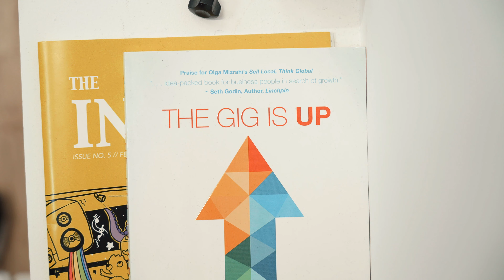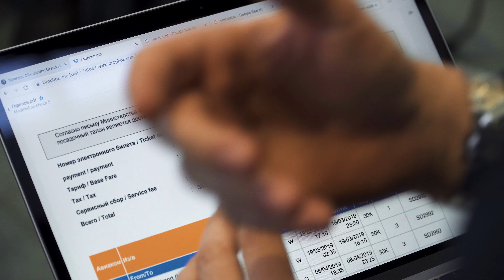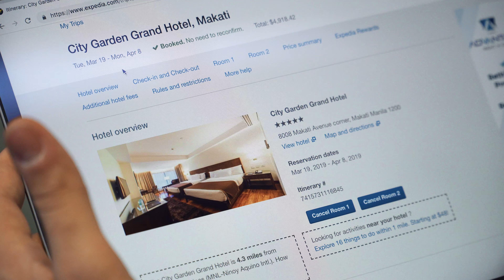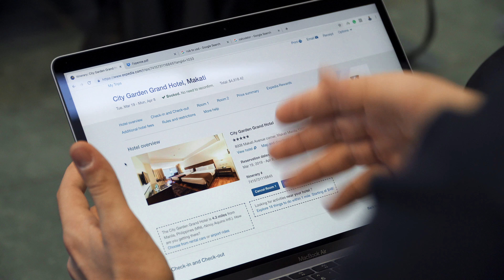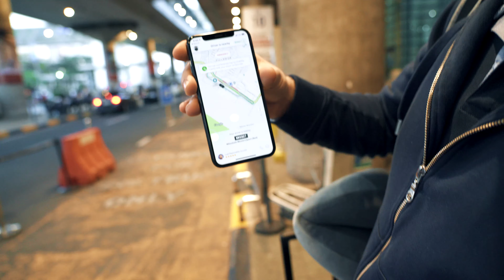WHAT HAPPENED IN MANILA? BUSINESS IN THE PHILIPPINES | DayWithVas 039